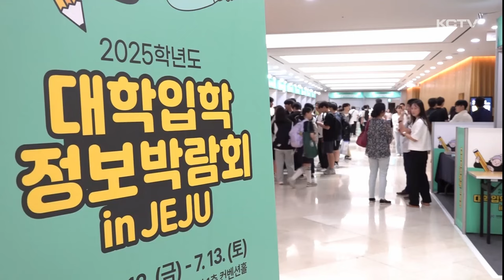"어느 대학갈까?" 입시박람회 '북적'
2025학년도 대입 수시 접수를 앞두고 대학입시 정보 박람회가 오늘(12일)부터 이틀동안 제주한라대학교에서 열리고 있습니다.

현장에는 자신이 관심있는 대학 지원 가능 점수나 유의 사항을 상담하기 위해 많은 수험생과 학부모들로 북적였는데요.

각 대학 입학사정관들은 수험생의 희망학과나 분야를 미리 정하고 상담에 임하는 것이 짧은 시간 효율적인 상담효과를 기대할 수 있다고 조언했습니다.

대입정보 박람회에는 고등학생과 학부모들로 북적입니다.

각 대학별 부스에선 입학사정관 등이 수험생들과 1 대 1 입시 상담이 이어집니다.

자신의 성적과 생활기록부 내용을 하나하나 비교해 가며 유리한 지원 전략을 찾아갑니다.

서울 소재 유명 대학 부스에는 상담을 기다리는 긴 줄이 늘어서기도 했습니다.

[허나은 / 삼성여고 3학년]
"제 내신으로 확실히 갈 수 있는 곳 갈 수 있고 없고 들어서 좋았고 그리고 학교에서 실습 같은 거 어떻게 하는지 그런 거 들어서 좋았어요."

제주도교육청이 마련한 대입 정보 박람회엔 전국 69개 대학이 참여하고 있습니다.

절반 가량이 수도권 소재 대학들이고 해외 대학 진학을 희망하는 학생들을 위한 부스도 마련됐습니다.

오는 9월 대입 수시 모집에 지원해야 하는 수험생들에겐 맞춤형 입시 상담을 하는 기회가 됐습니다.

[김진혁 / 제주중앙고 3학년]
"학생부 종합이랑 교과 전형 관심 있어 물어봤는데 이제 수능 최저랑 관련해가지고 제가 질문 좀 많이 드렸어요."

각 대학 입학처 관계자들은 제한된 상담 시간에 수험생들이 미리 자신이 원하는 진로와 희망학과에 대해 알고 상담에 임하는 것이 효율적이라고 조언했습니다.

[안효경 / 이화여대 입학사정관 ]
"내가 지금 어떤 학과를 가려고 하는지 내 진로를 조금 정해놓고 어떤 전형으로 지원하고 싶은지를 정해놓고 와야 할 것 같아요. 고 3 이라고 하면 그래야 저희가 조금 더 쉽게 상담을 할 수 있을 것 같거든요."

2025학년도 대입 수시 접수를 앞두고 각 대학별 전형 특징과 진로 가능성을 타진해 볼 수 있는 이번 입시박람회는 내일까지 이어집니다.